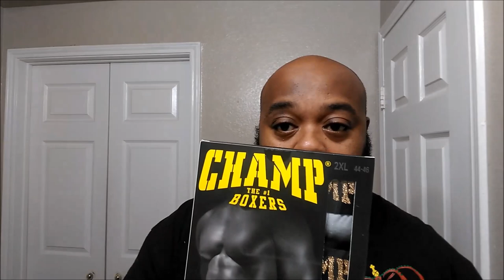New from Champs Boxers: Larger Sizes Available